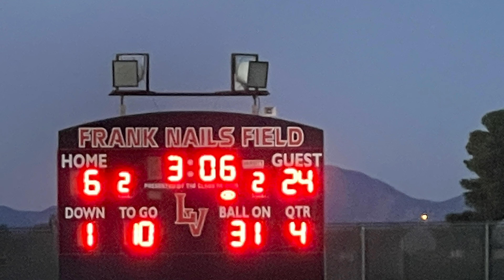Championship 13u Raiders vs Trojans